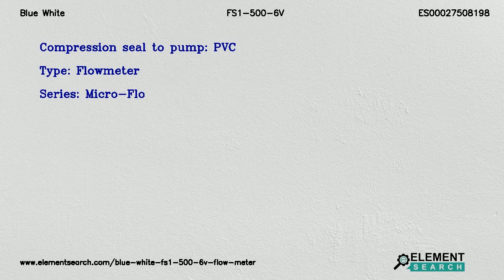Blue White FS1-500-6V Flow Meter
Top Specifications:
Pipe size in : 0.375 in
Flow range : 17 to 170 OZ/MIN (500 to 5000 ML/MIN)
Connection type : OD Tubing
Max working pressure pvc lens 70°f : 130 psi (9 bar)
Max working pressure pvdf lens 70°f : 150 psi (10 bar)
Full scale accuracy : +/- 6%

FS1-500-6V Micro-flo Paddlewheel Blue White Flowmeter. Connection Type OD Tubing, Flow Range 17 to 170 OZ/MIN (500 to 5000 ML/MIN), O-ring seals Viton